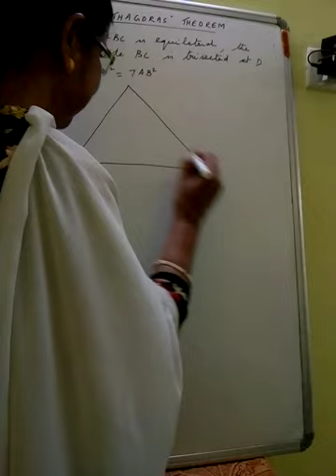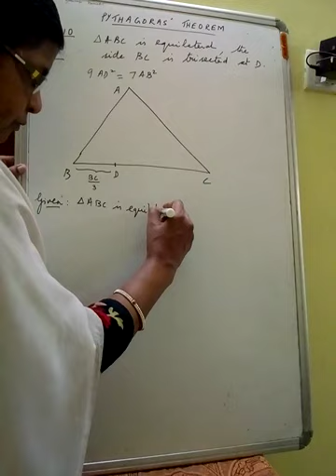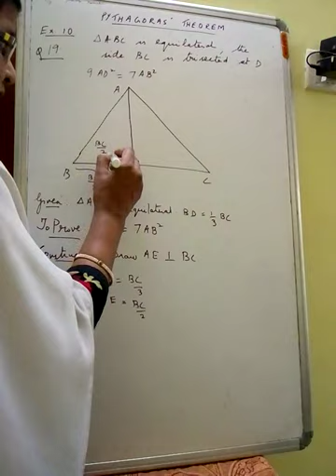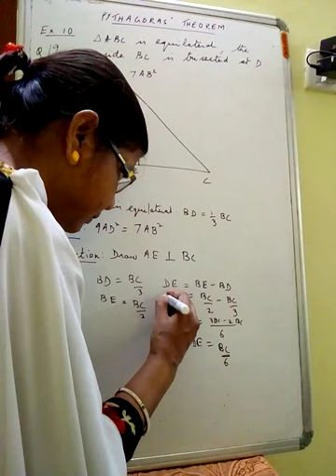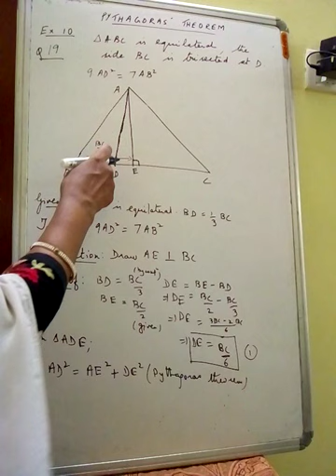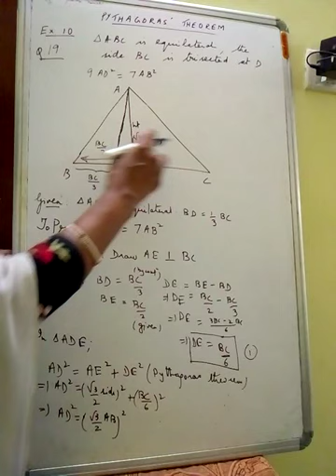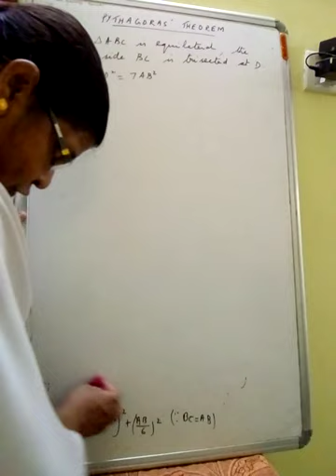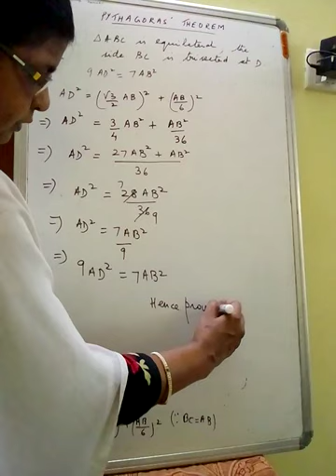STD IX MATH PYTHAGORAS' THEOREM VIDEO-5